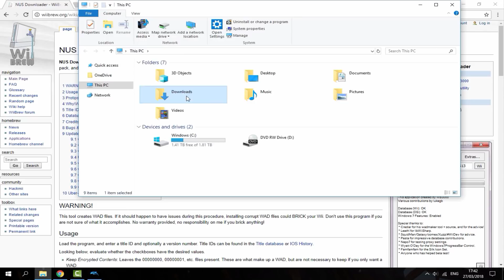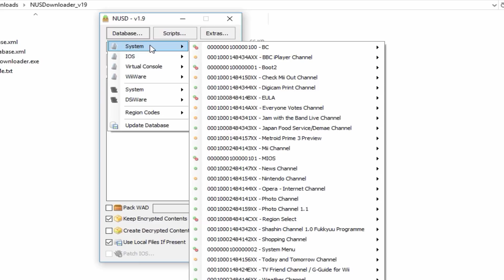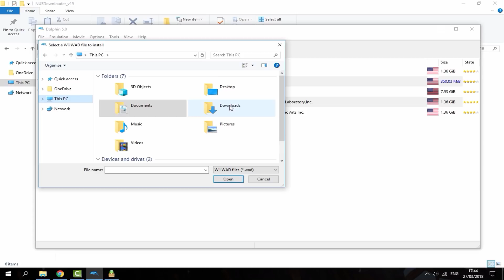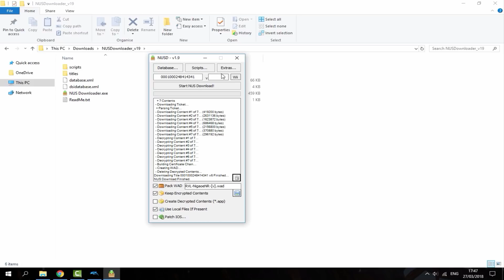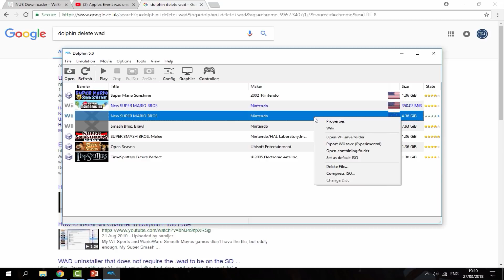Install Wii Home Menu & Channels On Dolphin Emulator! (PC Windows 10)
For this video, I’ll show you how to install the Wii Home Menu WAD for the PC version of Dolphin Emulator! With the Wii Home Menu installed you can use lots of new features! I’ll also show you guys how to get the disk channel working and how to install any channel you want!